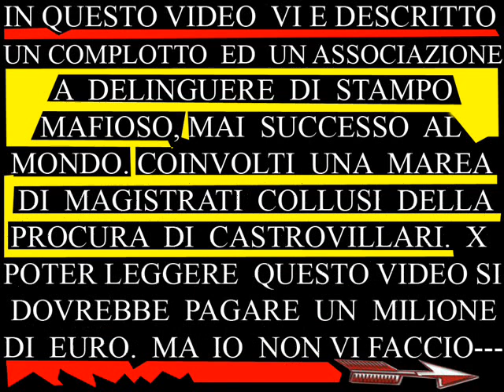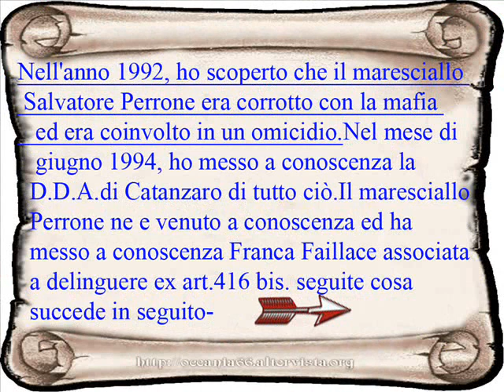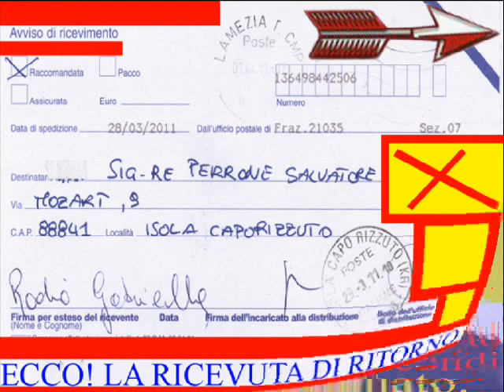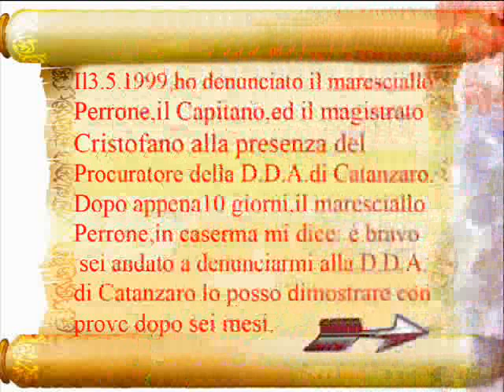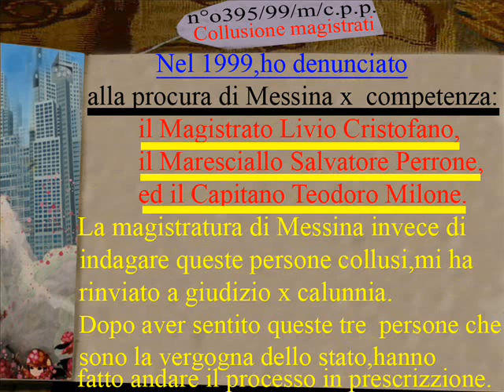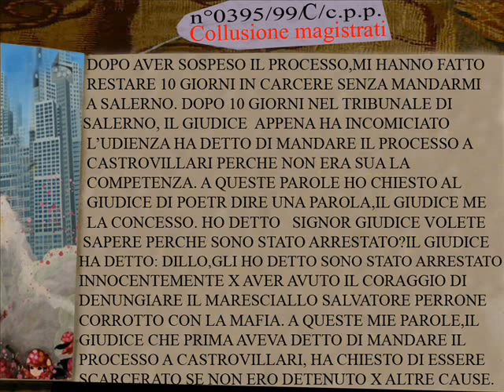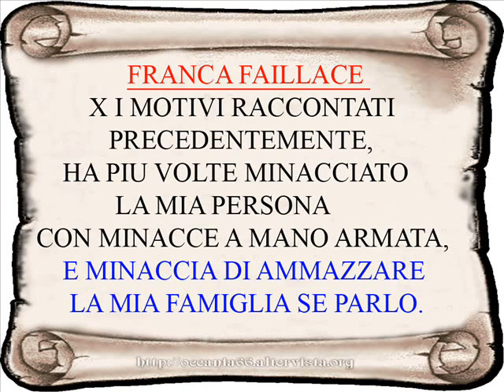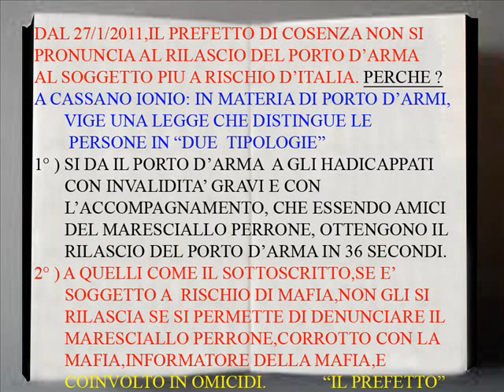Luzzi Cavaliere Gaetano Ionienne Cassano avait collusion entre la mafia et les magistrats.wmv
CAVALIERE GAETANO ( COMMERCIANTE,EX GPG )FRANCA FAILLACE
( ASSOCIATA A DELINQUERE EX ART. 416 BIS,INFAME DELLA MAFIA ) PERRONE SALVATORE ( CORROTTO CON LA MAFIA INFORMATORE, INFAME,CORNUTO,E FIGLIO DI UNA GRANDISSIMA PUTTANA )SCRITTO E PUBBLICATO DA + "gaetano cavaliere" +